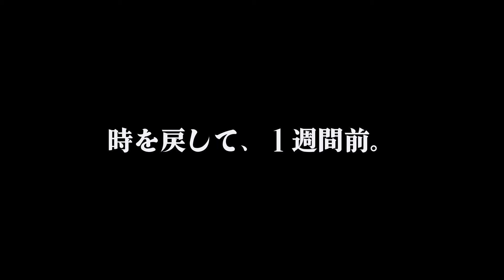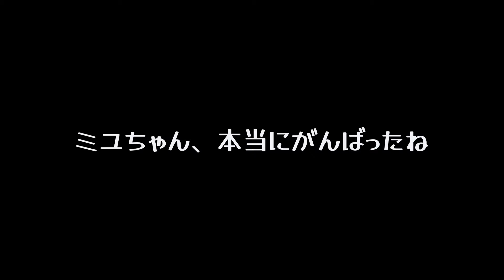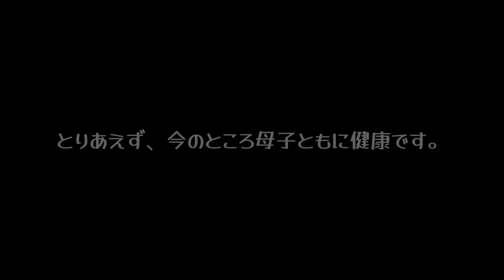そしてロイ氏、父になる。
ロイ氏とミユ嬢の赤ちゃん誕生！

ロイ家のニャンズ（ネコのチャンネル作りました）

「馬券のミカタ」（無料サイト）で１日４レース予想中！